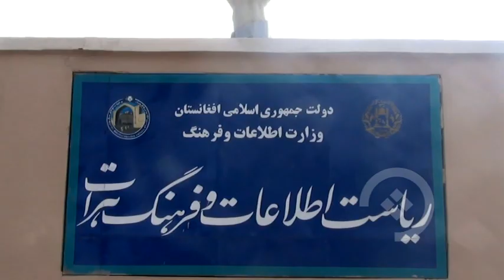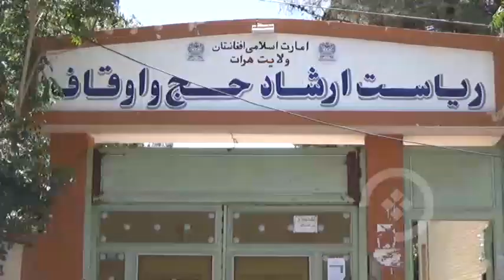گزارش؛ آتش زدن قرآن‌کریم در سویدن، با واکنش‌های تند و گسترده‌ی جهانی مواجه شده است